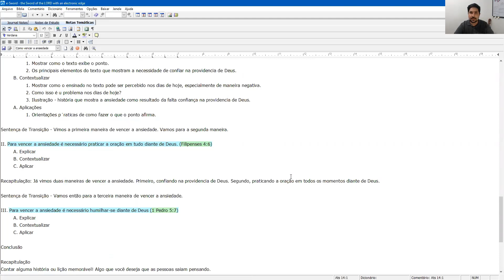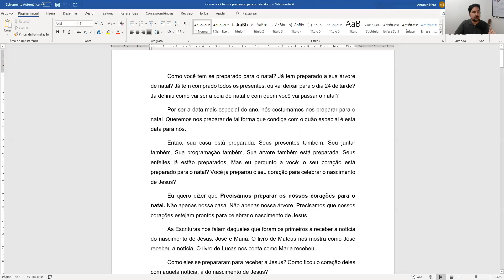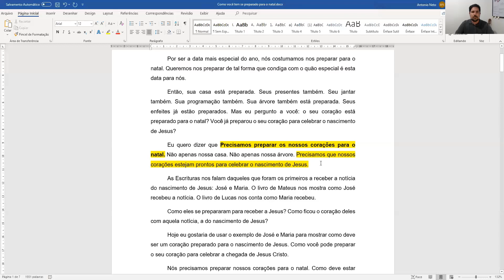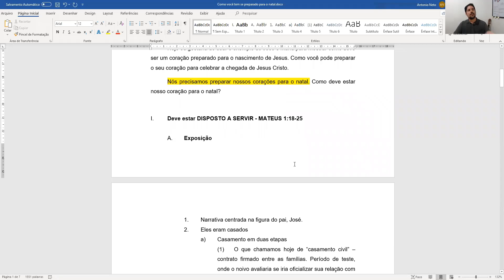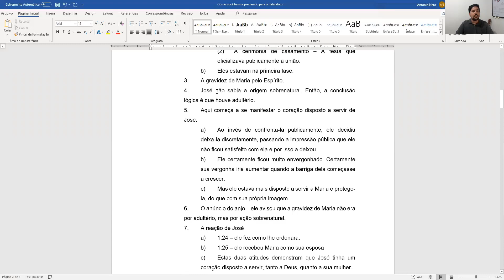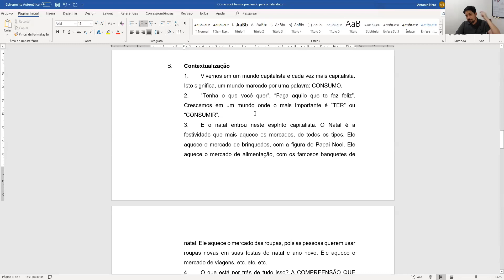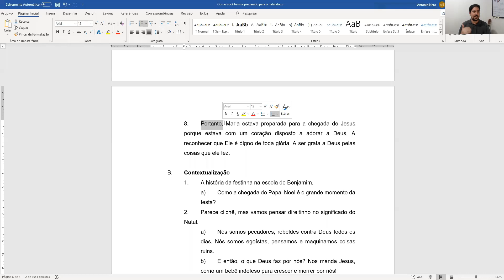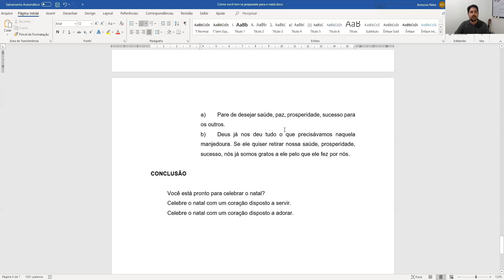Sermão Temático 16: Análise 1- Antonio Neto